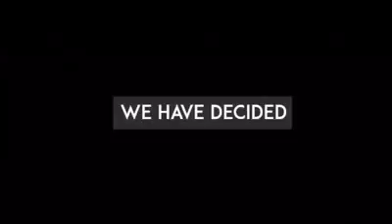Gambian have decided